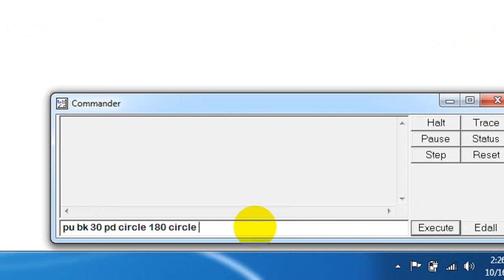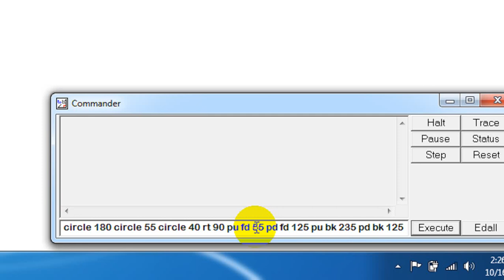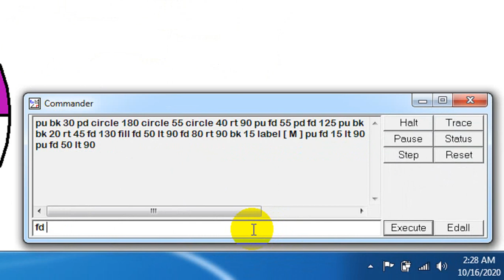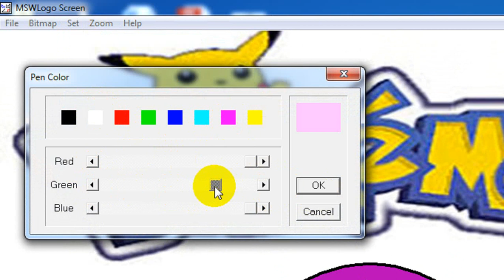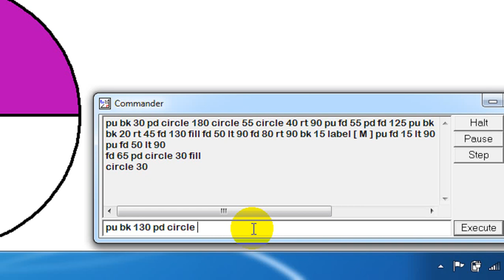Mega Ball/How to make a Pokemon Ball/MSW LOGO command for mega Ball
MSW logo tutorial; MSW LOGO mega ball command; Circle command; Pokemon ball; mega ball; Logo commands for class 3; Logo commands for class 4; Logo commands for class 5

Copyright @happylearningtheknowledgehub
3 March, 2021